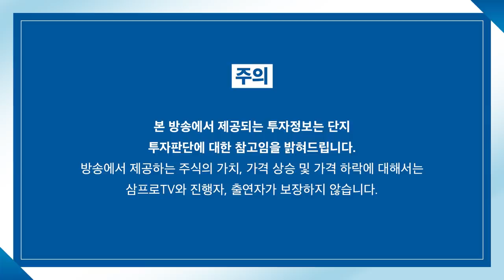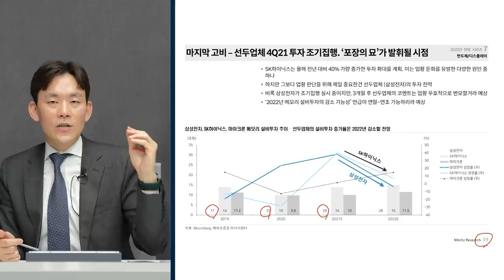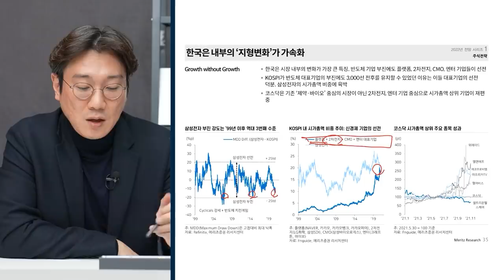[심층 인터뷰] 자율주행, 우리가 생각하는 그런 자율주행이 아니다? f.머니투데이방송 권순우 기자